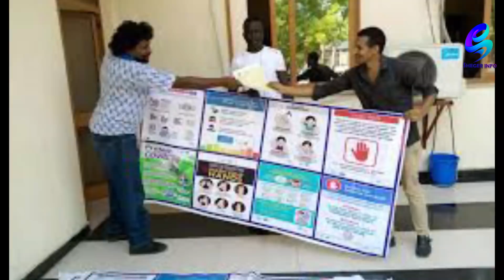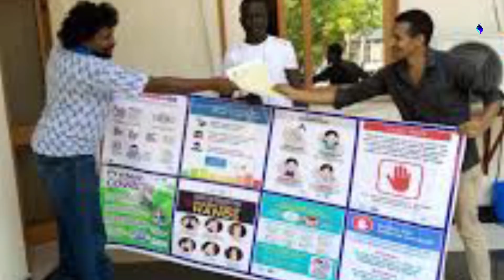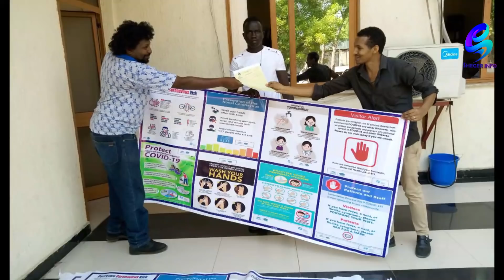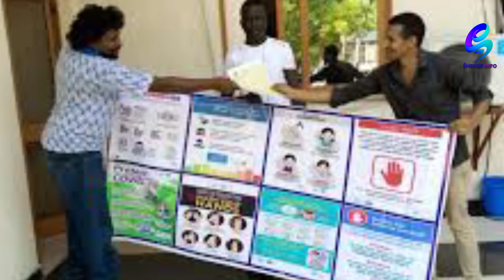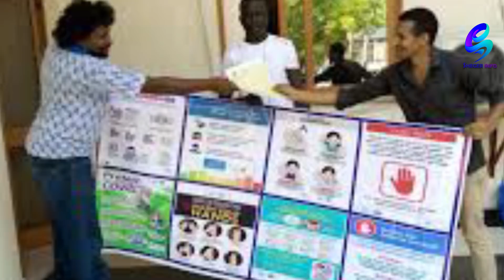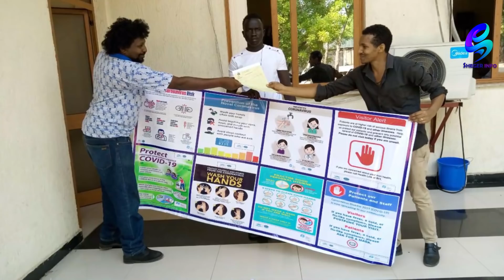አስደንጋጭ! በአንዴ ከአንድ ቤተሰብ 10ሰው ተያዘ! Ethiopia | Sheger Info.